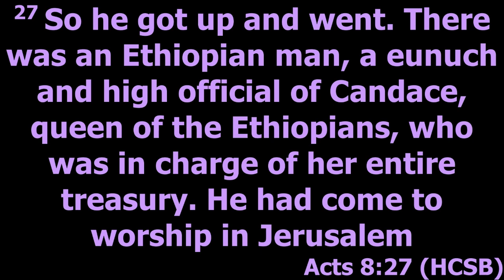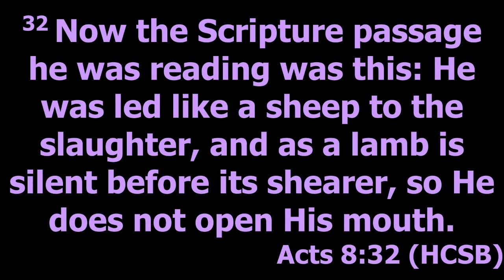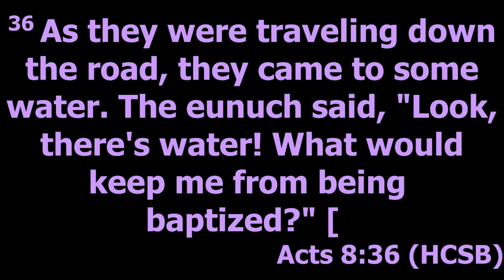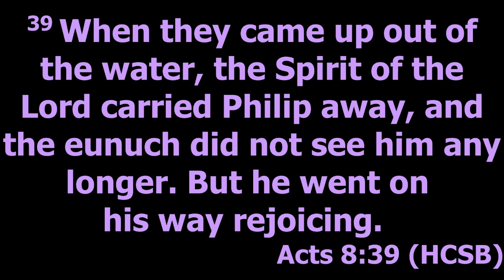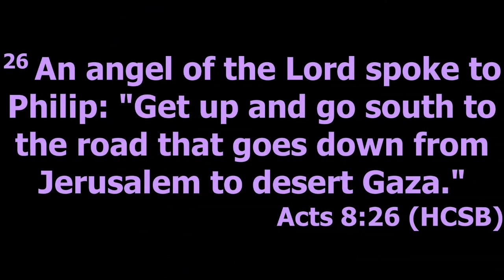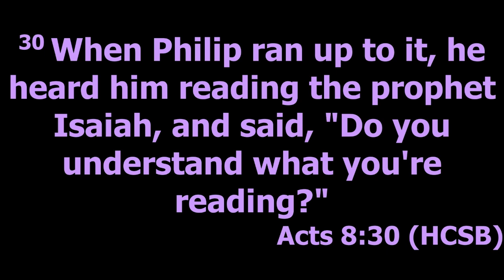Along The Way | Pr. Diego Netto | Revive Community Church